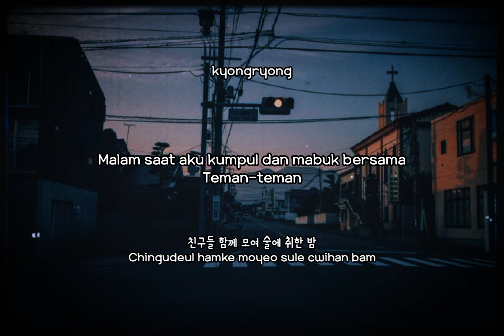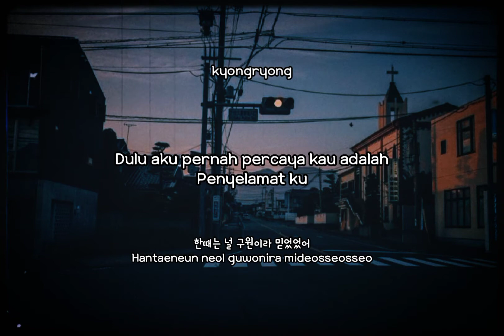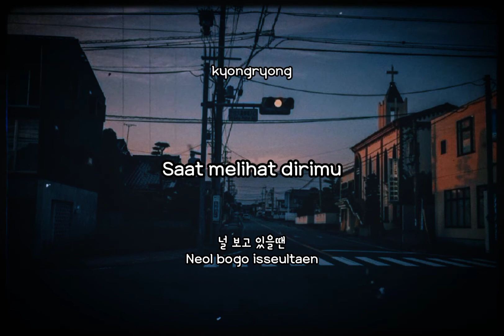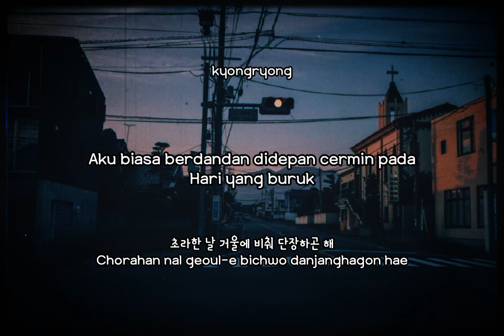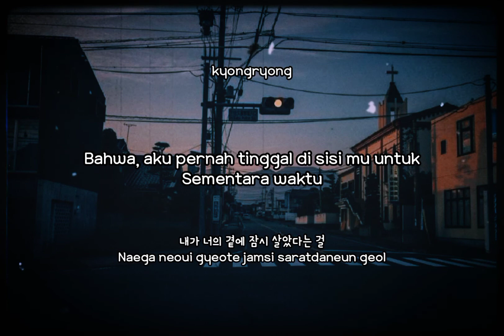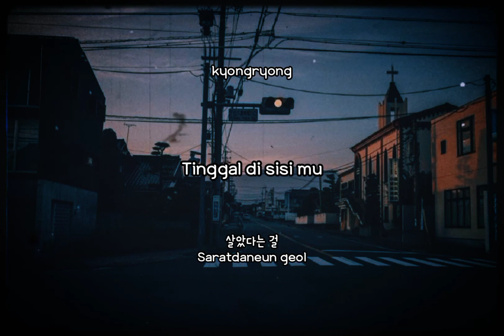ONEWE (원위) - 내가 너의 곁에 잠시 살았다는 걸 (by. 토이 (Toy (김연우 kim yeonwoo)) [Han/Rom/Indo Ina sub lyrics]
Sorry for innacurate translation 🙏

그 시절, 그 노래 0094 | 토이 - 내가 너의 곁에 잠시 살았다는 걸 BAND COVER by ONEWE